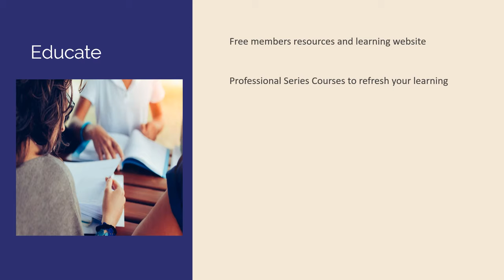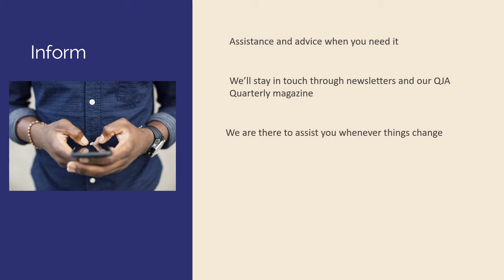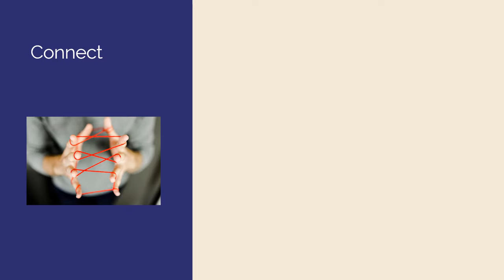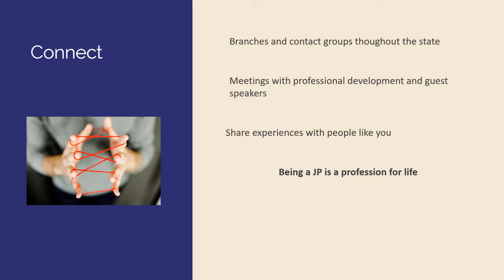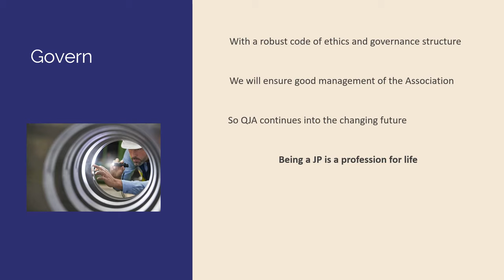QJA Membership 2021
Belonging to our community.  Being a JP is a profession for life